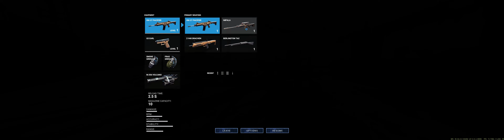Shatterline Ultrawide Gameplay [5120x1440] [32:9]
If you have requests for games leave them in the comments and i will see if i can upload gameplay.
Specs:
AOC AGON AG493UCX
Ryzen 3 3100
MSI X570 Ace
RTX 3060 TI
2x8Gb 3600Mhz Trident Z